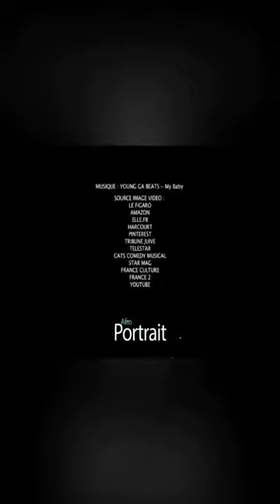Le portrait de madame Aissa Maiga dans afropeople avec vanessasognon sur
L’écriture, le cinéma, le théâtre, la télévision  sont les puissants vecteurs de communication qu'a choisi @aissamaiga  pour amener le plus de personnes à se détacher des stéréotypes , et embrasser la réalité d’une société française pluri-culturelle.🇫🇷🇹🇬🇸🇳🇰🇪🇬🇭🇨🇮🇨🇩🇧🇫🇨🇲🇬🇵🇿🇦🇳🇬🇲🇱